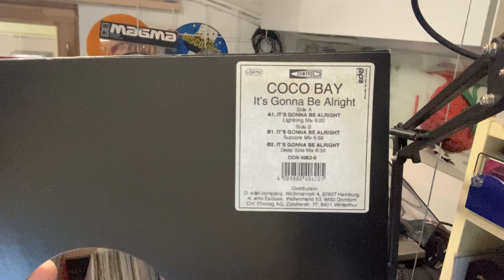Coco Bay - It's Gonna Be Alright (Lightning Mix)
Label:  Control – CON 4062-0
Format:  Vinyl, 12", 33 ⅓ RPM
Country:  Germany
Released:  1993
Genre:  Electronic
Style:  House, Euro House

In this channel, we upload records from our own collection. We want to show you music that is not yet available on YouTube.

Ebbe a YouTube csatornába saját gyűjteményünk lemezeit tesszük fel. Olyan zenéket szeretnénk megmutatni, amik a YouTube-on még nem találhatók.